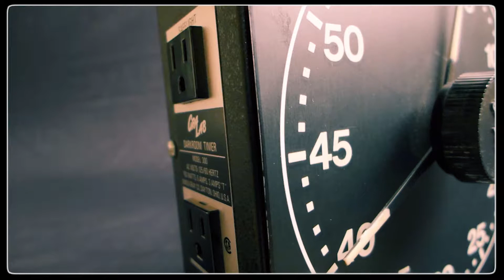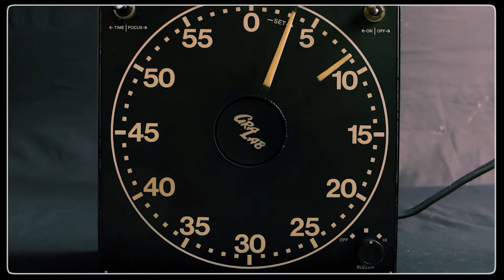Art Film: graylab 2009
For today we have a classic film involving time.The movement of it within two simultaneous dimensions, but still fluently moving reality forward. This film also features a rare appearance from grouthead himself.

For more films go to Google type in grouthead and click on the video tab.

Below is a special link to my other YouTube channel.